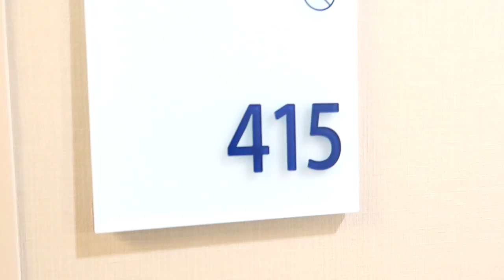Day in the Life w/ Team EnVy!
Nice little Vlog at GPL Weekend 1, hope you guys enjoy it :)